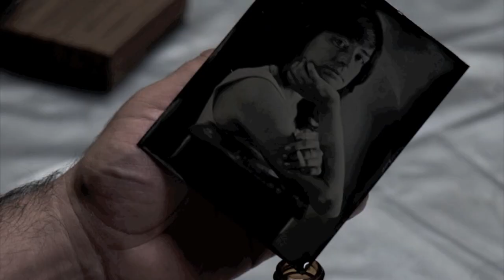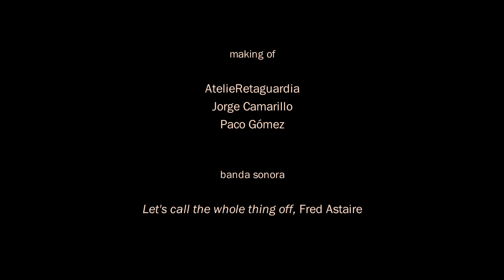Taller colodion 2011